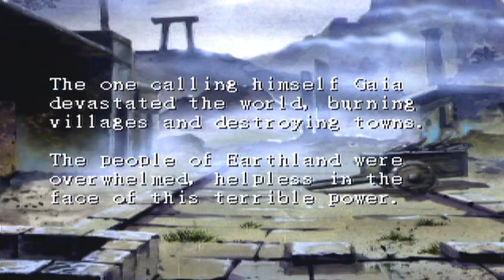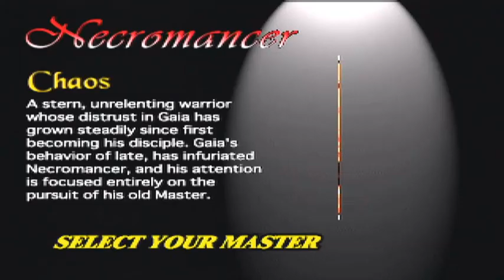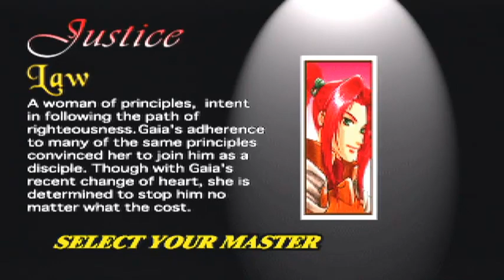Master of Monsters: Disciples of Gaia Game Sample - Playstation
Original Air Date: (Unknown, End of 2007. Revised Today!)

Several lucky Westerners are familiar with SystemSoft's "Master of Monsters" series, a hex-strategy game originally intended to be the fantasy-equivalent to their own successful "Daisenryaku" series, through the successful Sega Genesis/MD port, but MoM has been around prior to that version and has since been released on many platforms. Originally released for MSX and PC-8801, it has seen numerous sequels, revisions, updates, and ports over the years. From PC-Engine to PC9801 to Genesis, Japanese PCs, Sega Saturn, Playstation, and more, one would think that the series would go down as an all-time classic. Alas, this is not exactly the case.

MoM never quite garnered the same kind of success as Daisenryaku and after the release of the PC-Engine and Genesis/MD release, it seemed the games never felt quite right... it's as if something was just slightly off, the games were too easy and ignored its strategic origins, or as if the games ignored years of progress in the gaming industry which, for better or worse, caused the game to live in more superior strategy titles' shadows. One such case is "Master of Monsters: Disciples of Gaia", which was originally made for the Sega Saturn in 1996 (under the name Master of Monsters: Neo Generations) and was later "enhanced" for Playstation in '97.

Largely heralded as a terrible strategy game full of bugs and ambigious elements, MoM:DoG would not re-introduce MoM overseas with a nifty 32-bit coat of paint. Instead, the game has bland audio/visuals, fairly long load times (not as long as I've heard in and of itself, but long enough), and, most importantly, an utter lack of strategy. While the strange English dialogue and terrible, sporadic spoken bits don't help, one couldn't blame this game's inability to succeed solely on a questionable localization. Nay, this game was problematic from the very beginning.

It sounds pretty cool on the surface. Once you watch the cool opening movie, you get to play the story, a cool enough 4-player versus mode (with prizes that can be won-- pretty neat), a map mode, or mess around with limited options. Being led by Iros, a young fifteen year old lad with a magic pendant, you send one of six disciples with different stats and characteristics (as well as marginally different dialogue, though the main story is the same) into battle to stop "Gaia", who wishes to conquer Earthland. Each master has their own thin reasoning for going against the one they each called master.

You can summon and fuse monsters, cast spells, gain items, conquer towers, use three different types of characters which behave differently between night and day (Law, Neutral, and Chaos), increase in levels, and check up on a whole bunch of other statistics that mean little to nothing in the grand scheme of things. With all of that in its favor, even if the graphics and sound are subpar, why exactly is this game disliked so much?

Well, you don't need much more reasoning other than the absence of strategy and practically 16-Bit quality audio/visuals to dislike the game, but if that isn't enough, how about "misleading" attack percentages that cause fights to drag (which are stated to not be random, but actually predetermined, so if you save and load, things always end up the same), a bug that crashes the game if you get characters like the master to Lvl99 (which is easier than it sounds; the Masters are incredibly over-powered), gaining new monsters with higher levels that can be summoned on newer maps (making leveling most monsters seem irrelevent), and unnaturally slow pace of the game, even when using shortcut commands and just bumrushing your way to the bosses. The only reason it wasn't done here is to illustrate some of the things you can do.

Master of Monsters just never seemed quite the same since the titles from the early 90s. I can't say I've played them all, but I've seen and read enough about the ones I haven't played to know that I probably wouldn't enjoy them as much as the early titles. The only one I'm still really interested in is the Japan-only "Masumon Kids" (but that's because it features the cute illustrations of Kokomai, who designed characters in Queen of Duellists Gaiden, Crime Crackers, etc.). As it stands, the game probably isn't "as bad" as I've heard, (I had it for years, but never got around to playing it until recently; ripped the opening years ago) but it pales in comparison to quality strategy titles of a different nature like Final Fantasy Tactics, Tactics Ogre, Vanguard Bandits, Vandal Hearts, etc.

This is a video of the first map, taking things slow to show different units and skills in action, with only one real edit (as I paused the game to step out, but it picks up right after that pause). This video is our first real test of YT's new time limit, though you shouldn't expect us to make many videos much longer than fifteen and a half minutes. Enjoy.